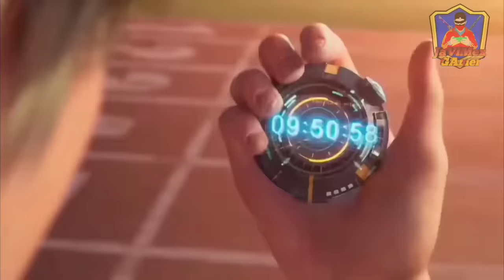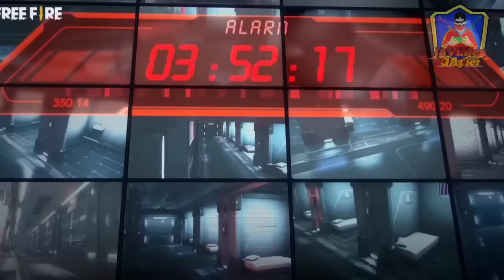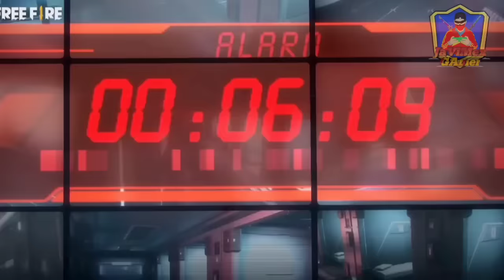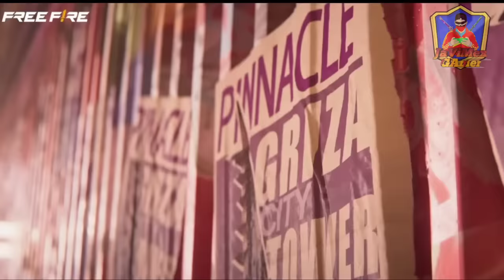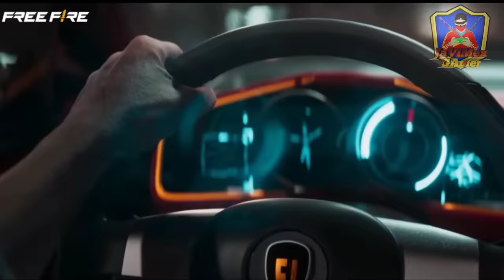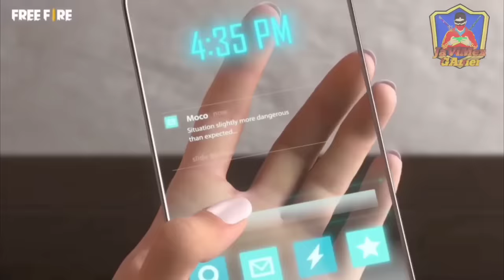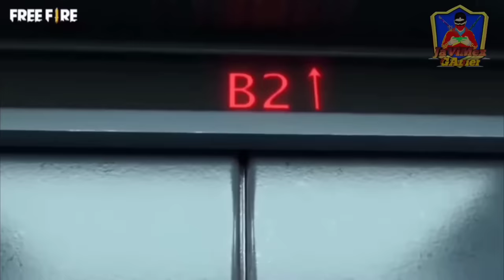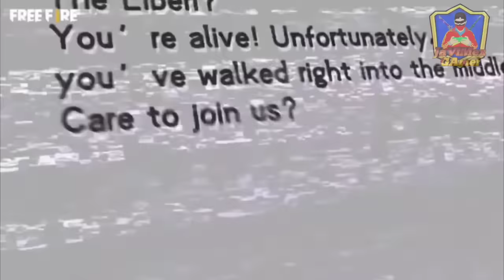FREE FIRE LA PELÍCULA COMPLETA ESPAÑOL LATINO HD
Película completa del famoso juego battle Royal Free fire actualizado 2023
Cinemáticas del juego.